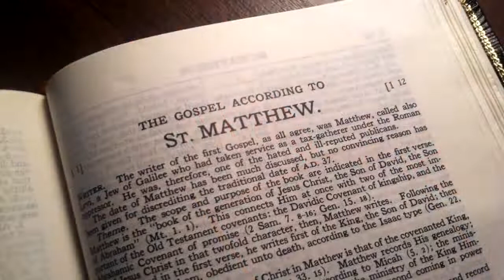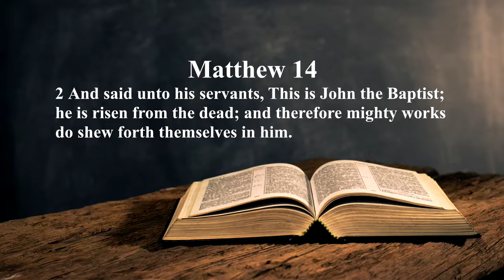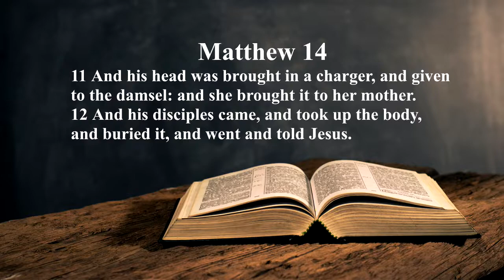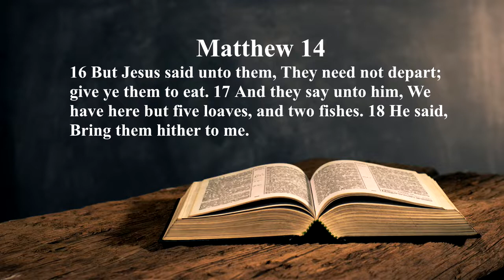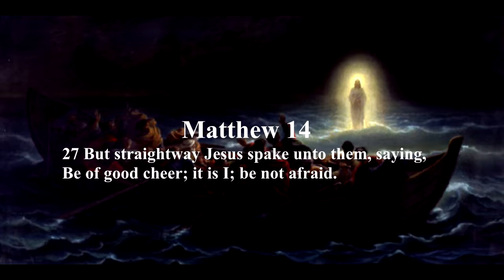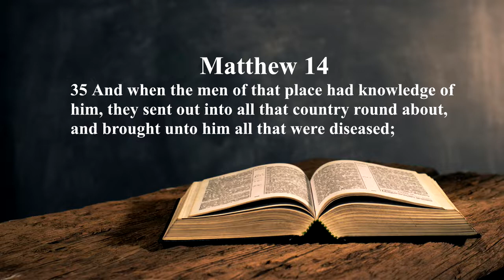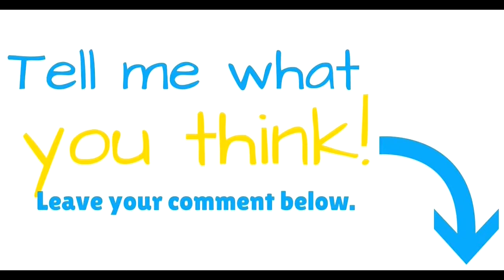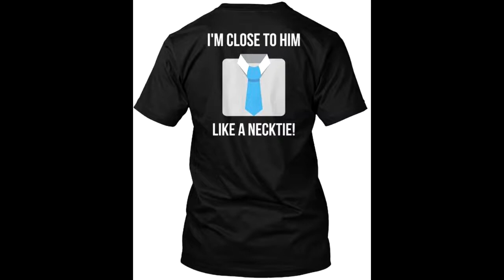Matthew Chapter 14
What can we learn from Matthew chapter 14? Let's find out now!